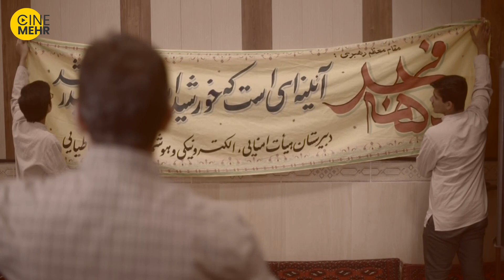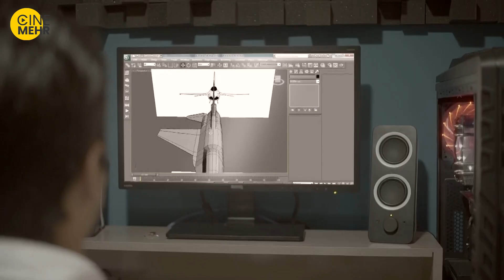نماهنگ سرود "ایران آینده" از گروه سرود سوره آفتاب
اثر برگزیده جشنواره کشوری جشنواره کشوری رود چهل ساله
اجرا : گروه سرود سوره آفتاب
متن سرود ایران من

تورو می بینمت ایران بی هَمتا بُلند و پرشکوه در اوج آبادی
تو ای مَهد تمدن میشوی یک روز بازم قلب تمدن مَهد آزادی
میبینم دانشو مَردان خاکت به دست آوردن از قلب ثریا
به اقیانوس آرامِش رسیدن هَمونا که زَدن دِل را به دَریا
دیدی گفتیم که می سازیمت ایران دیدی گفتیم مَحاله کم بیاریم
دیدی گفتیم نمیشینیم تا وَقتی واسه دَردای تو مَرهم بیاریم
تو ای ایرانه ما ای جان ما می سازیمت با عِشق
با هَم می سازیمت ای قلب دُنیا با یه دُنیا عِشق

میشه با غیرت ما آسِمونت یه روز آبی تر از هَر آسمونی
هَمین فردا هَمین فردا میبینم هَمون ایرانی که گفتیم هَمونی
هَمون روزی که روی نقشه هامون نَمونده لکه ای با نام صَهیون
هَمون روزی که این پَرچم رو میدیم به دَست صاحب الامر دِلامون
تو روز شادی با یاد شهیدان نگاه ما پُر از عِشقی سه رنگه
میخونیم ما هَمون روز عاشقونه که آبادی با آزادی قشنگه
عوامل نماهنگ ایران آینده

نویسنده وکارگردان نماهنگ: عبدالله اسماعیلی
آهنگساز و تنظیم کننده: مجید نصری
شاعر: قاسم صرافان
ضبط ،میکس و مستر:استدیو حوزه هنری/مجید نصری
تصویر، تدوین و جلوه های ویژه: مرتضی معتمدی